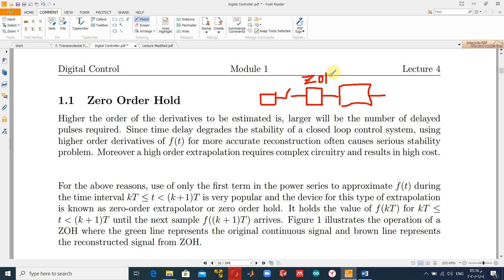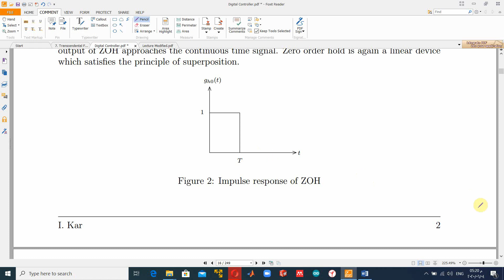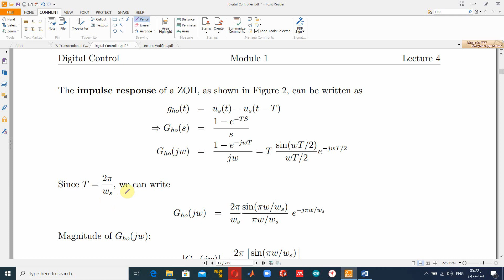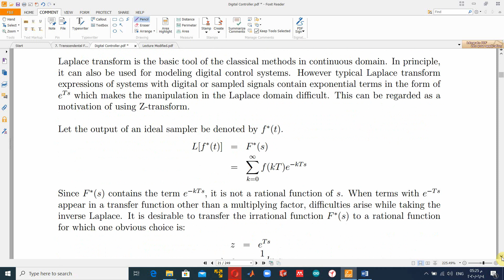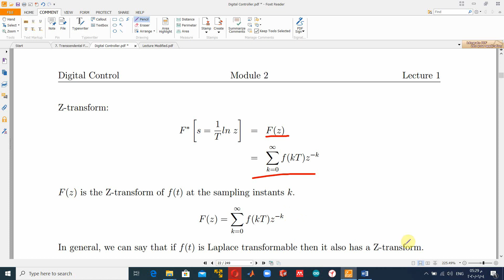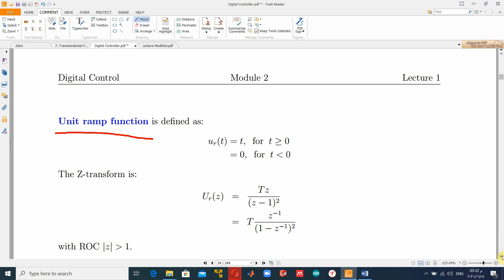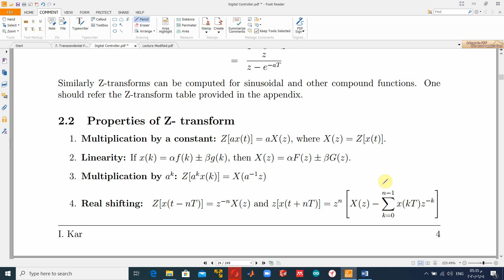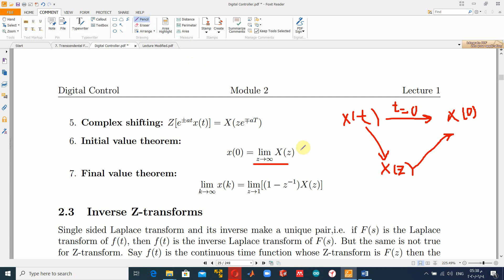First Order Hold